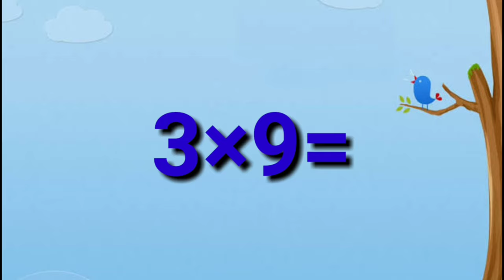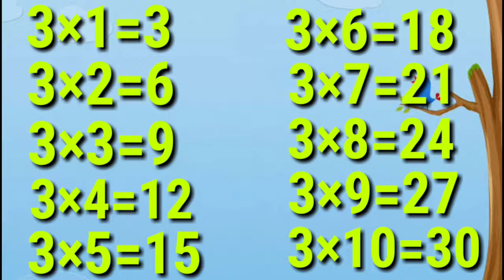Table of 3, Multiplication Table of 3, 3 ka table, 3 ka pahada, Maths table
Learn Multiplication Table of 3 Easily with the help of this video.